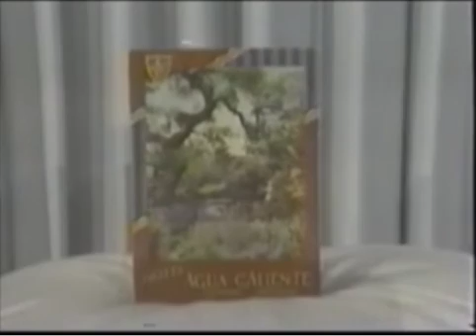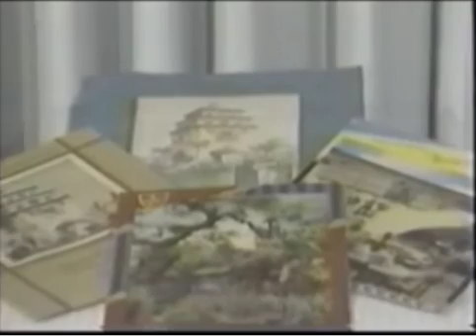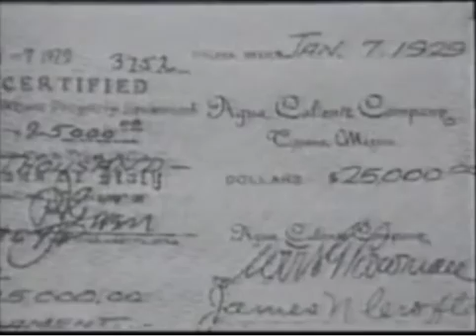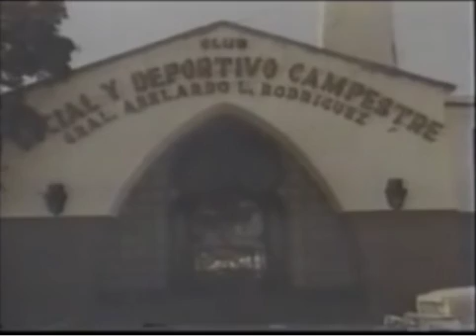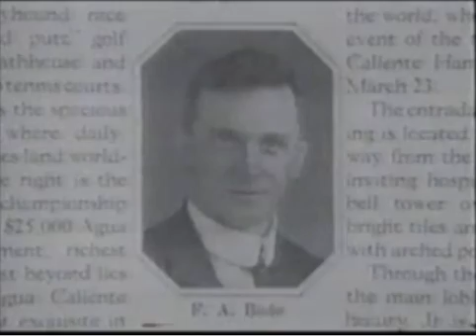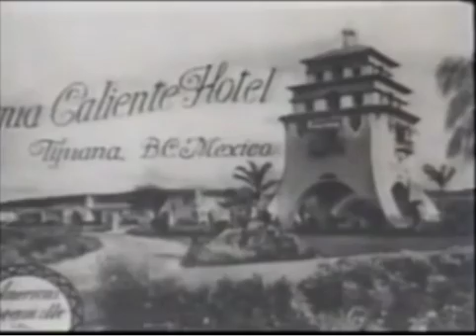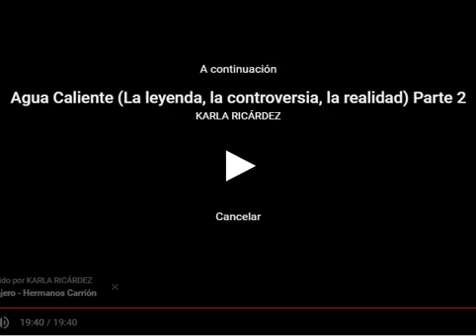primera parte del DOCUMENTAL CASINO CALIENTE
HISTORIA DEL  GRAN  CASINO DE AGUA CALIENTE EN SUS AÑOS 50S